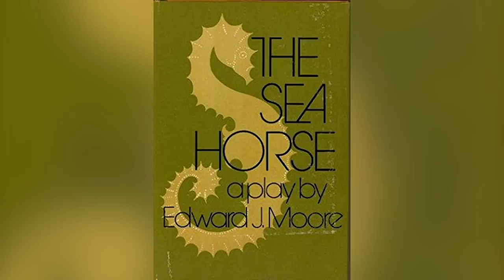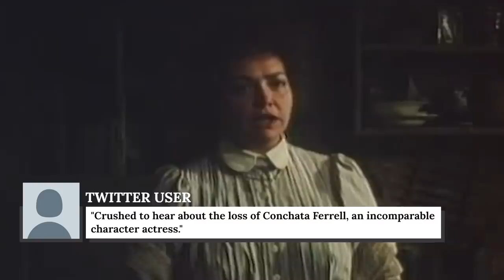The Heartbreaking Death Of This Two And A Half Men Star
She was a hardworking character actress for decades, but Conchata Ferrell was best known for playing the sarcastic housekeeper Berta on the sitcom Two and a Half Men for the entirety of its run.

Sadly, the 77-year-old actress passed away on October 12, 2020 after a cardiac arrest, but she leaves behind an impressive resume of work, as well as good memories in the minds of everyone who worked on Two and a Half Men, many of which have said she was nothing like her often-rude character. Here are the details of the life and heartbreaking death of Two and a Half Men star Conchata Ferrell.